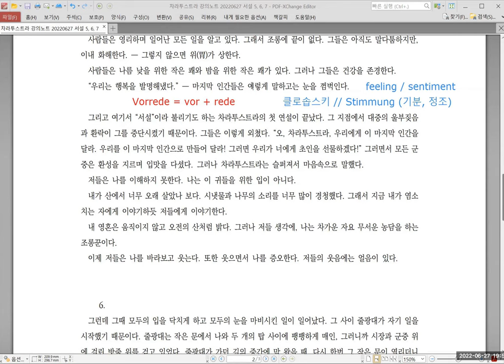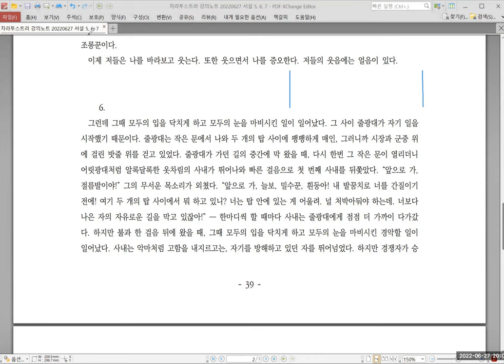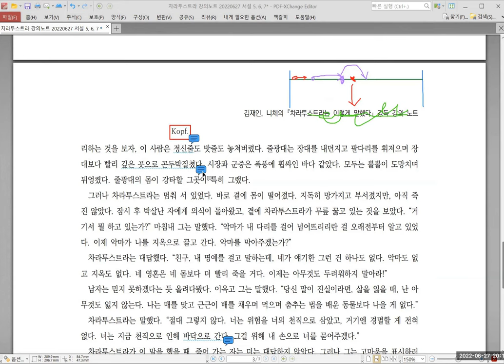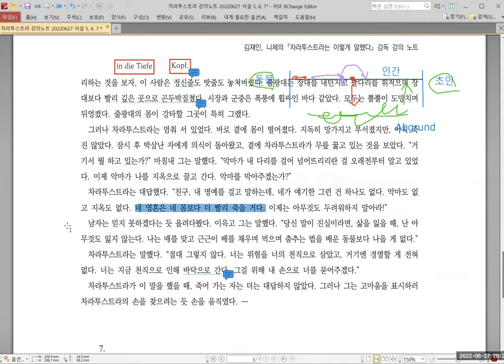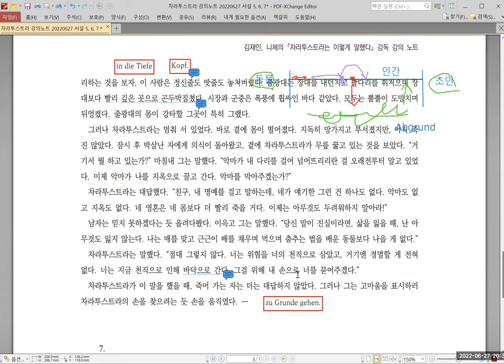[니체] 차라투스트라 강독 강의 020 :: 20220627 서설 5, 6, 7. (2 of 3)